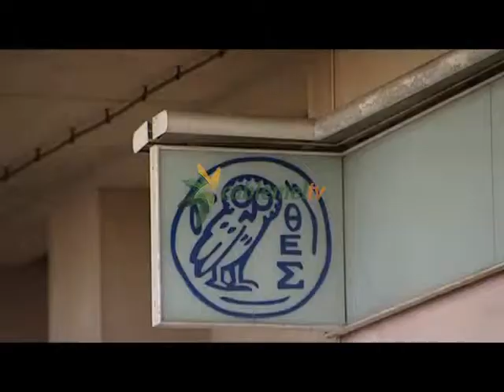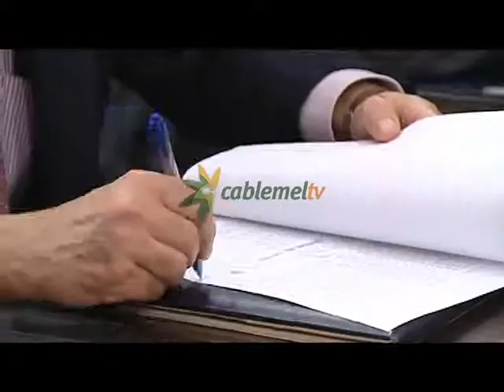PSOE denuncia que empresas como Eulen o Transmediterránea siguen sin abonar las bonificaciones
psoe melilla, accioVarias empresas de limpieza y seguridad que cuentan con contratos millonarios con la Ciudad Autónoma, entre ellas EULEN, siguen sin devolver a los trabajadores la parte correspondiente de las bonificaciones a las cuotas de la seguridad social que fue pactada con los sindicatos. Es la denuncia que ha realizado el Partido Socialista de Melilla para quienes el retraso demuestra la dejación del ejecutivo local de Juan José Imbroda. na melilla, eulen melilla, transmediterránea melilla,